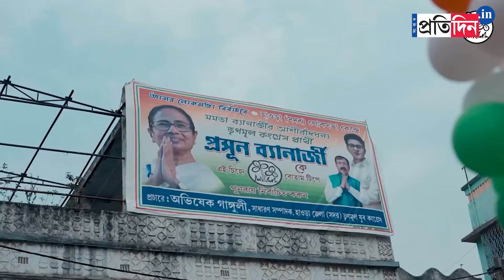Howrah Lok Sabha Opinion Poll: Which Candidate will win? | Sangbad Pratidin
ভোট আবহে জমজমাট গঙ্গাপাড়ের হাওড়া। সিপিএমের সব্যসাচী চট্টোপাধ্যায়, বিজেপির রথীন চক্রবর্তী নাকি তৃণমূলের প্রসূন বন্দ্যোপাধ্যায়। শিল্প থেকে শুরু করে সাম্প্রদায়িক সম্প্রীতি, একাধিক ইস্যু ছাপিয়ে জিতবেন কে, শেষ হাসি হাসবেন কোন প্রার্থী? কী বলছে জনতা?
Howrah Lok Sabha Opinion Poll:  Which candidate will win? Sangbad Pratidin does a survey ahead of Lok Sabha Election 2024.